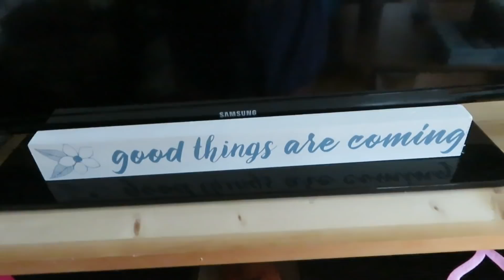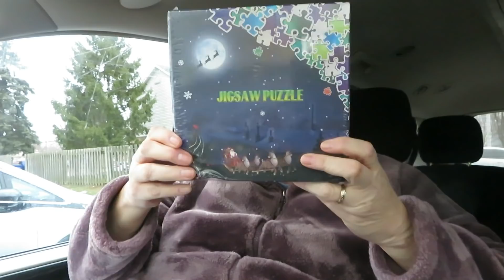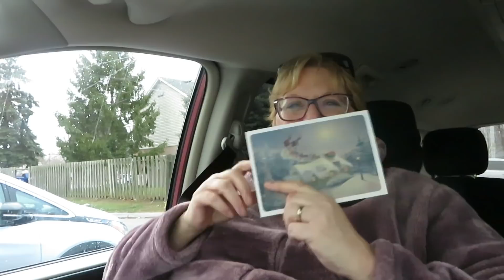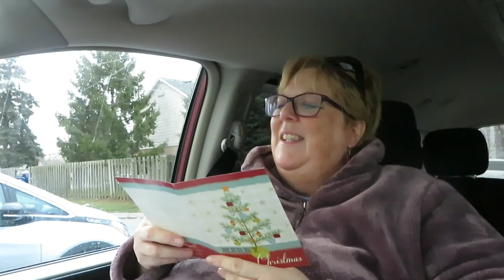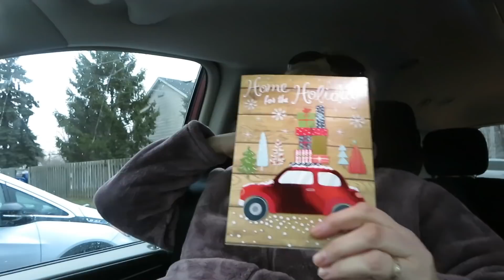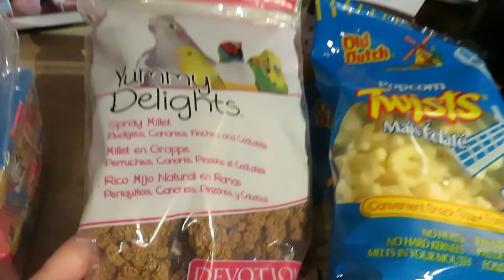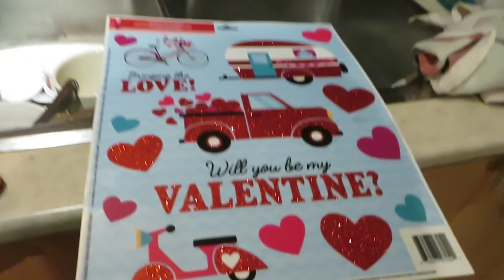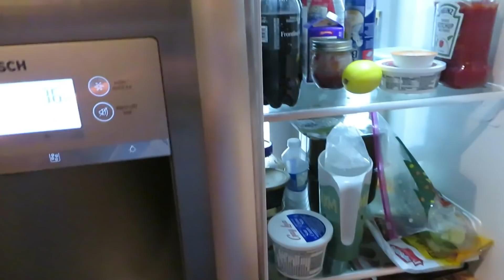OUT AND ABOUT WITH BRUCE